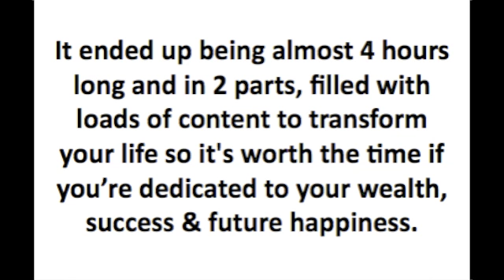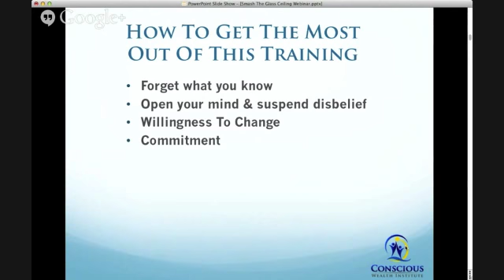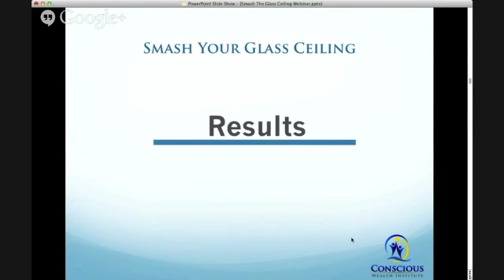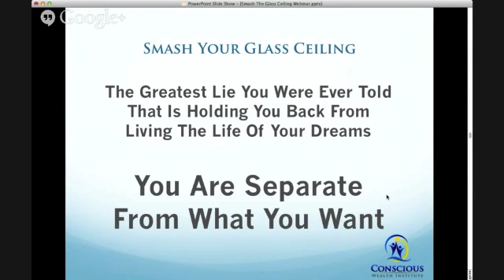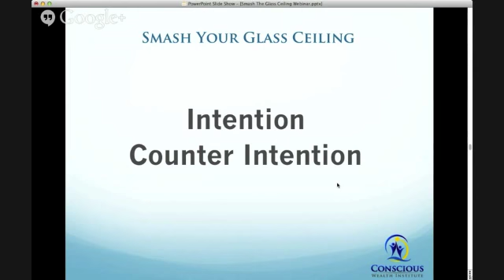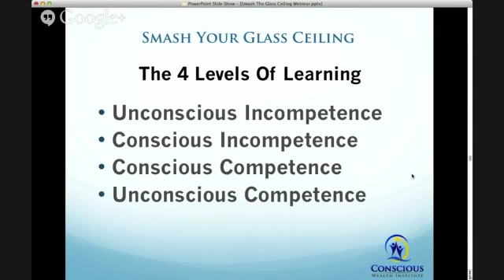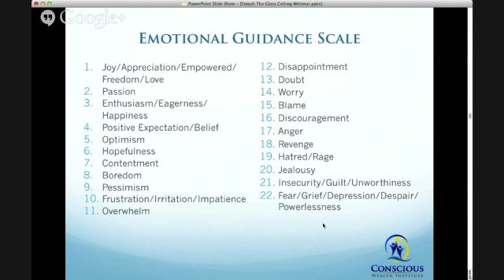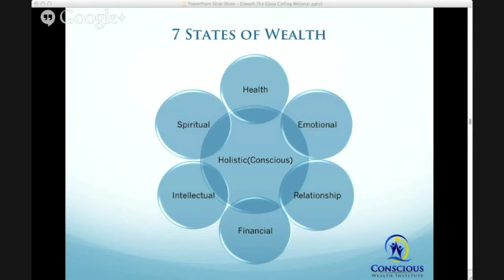Smash Your Glass Ceiling Part 1